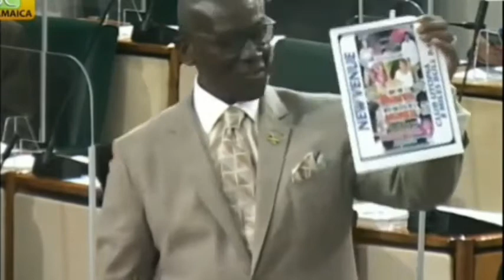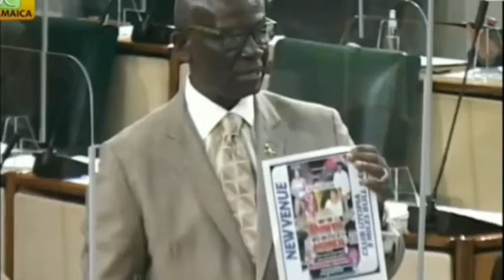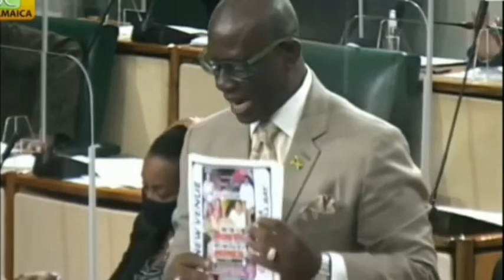Govana ft Desmond McKenzie - Likkle Bit A Money